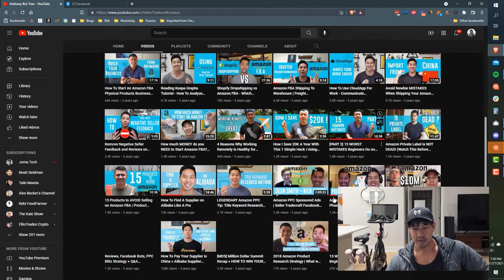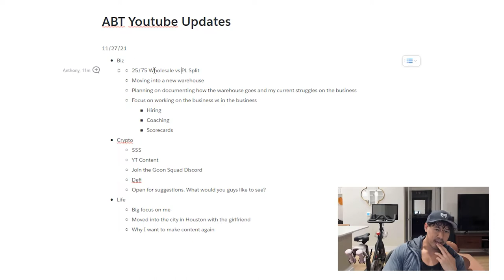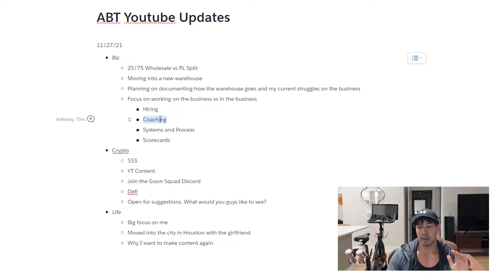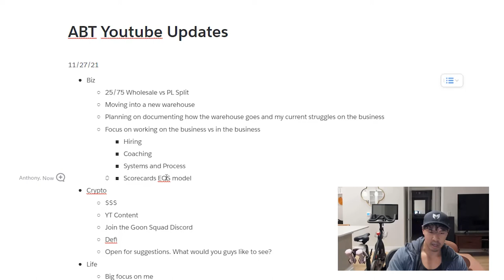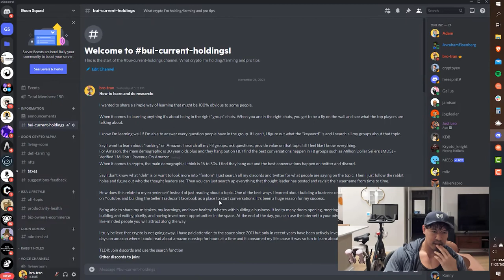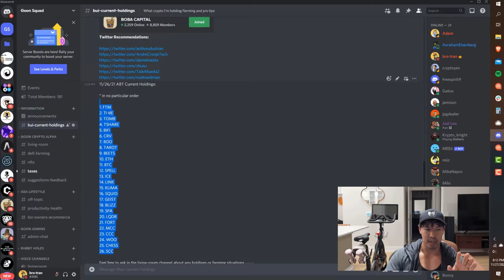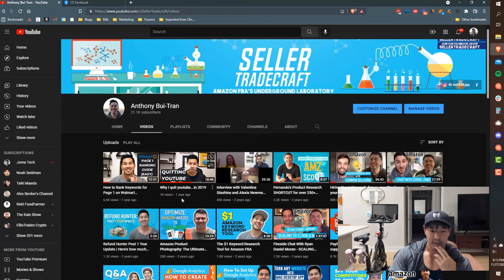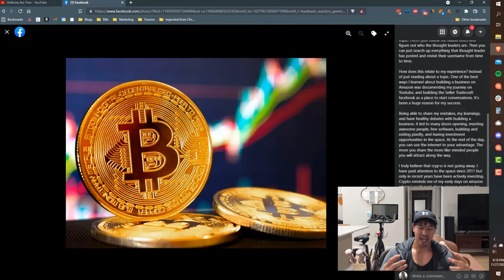2021 Life Update - Ecom, Crypto, Apt, and New Warehouse 5,500 Sq Ft!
SOCIAL